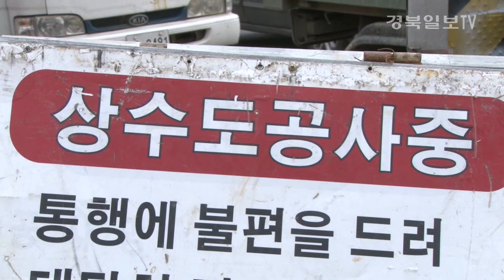상수도관 터져 대잠동·상대동 일대 단수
8일 오후 5시20분쯤
포항시 남구 새천년대로 460번길에서
지하 상수도관이 파열됐습니다.

포항시는 지하의 노후 상수도관에서
누수가 발생해 긴급 보수작업이 있었고
또 주변 소화전 배관이 노후되 함께 교체작업을 했다고 말했습니다.

◀인터뷰▶ 포항시 관계자
“누수가 있었는데 배관이 75mm여서 단수를 시키고 작업을 해야 했습니다.
안잠그고 하면 좋지만 배관을 교체해야되서 어쩔수 없었습니다.”

이 사고로 포항시 남구 대잠동, 상대동 일대에
수돗물 공급이 중단돼 주민들이 큰 불편을 겪었습니다.